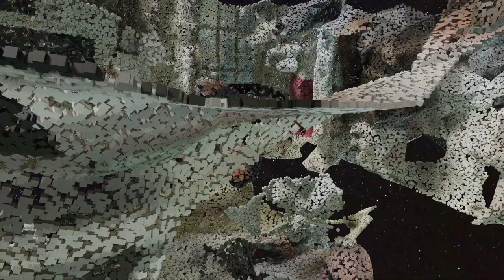Angles d'écoute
Oeuvres sonores dans l'espace public / Parc éphémère, rue Wellington sud, Sherbrooke.

Vernissage le 27 juillet

crédits images 3D : Renaud Gervais, Gaetan Desmarais et Tanya St-Pierre
crédits montage vidéo : Tanya St-Pierre
crédits trame sonore : Tanya St-Pierre et Philippe-Aubert Gauthier